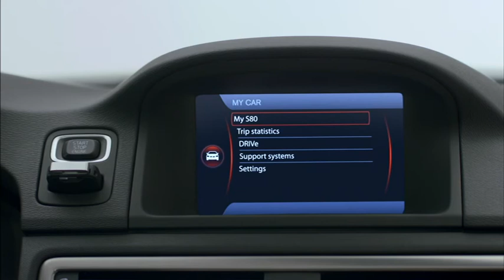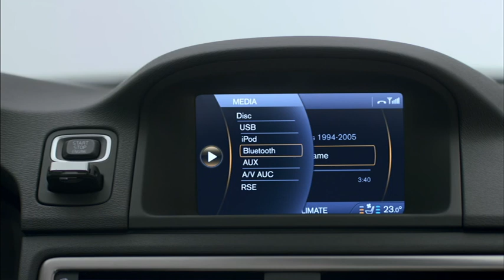2012 Volvo S80 driving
2012 Volvo S80 driving